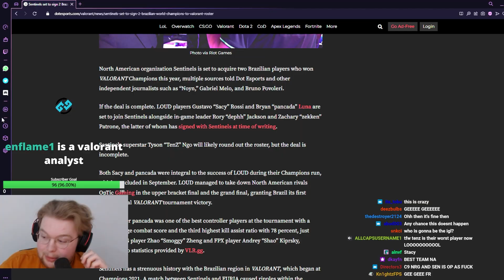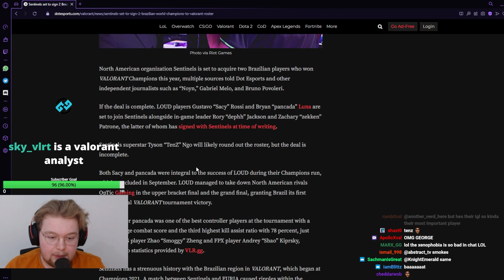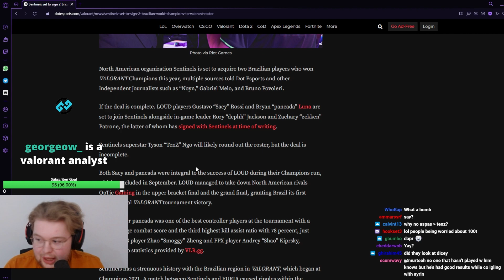SENTINELS ROSTER LEAKED! TENZ IGL? DAPR DROPPED? (Full SENTINELS Roster Breakdown)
Today in this video we go over the leaked sentinels roster where TenZ is staying on the roster, Dapr is getting dropped, Dephh, Zekken, Sacy, and Pancada are all getting picked up. We also talk contracts and details as well as a feature clip from George Geddes, a tier one valorant vct pro roster leaker heading into partnership and franchising. Shahzam Dropped